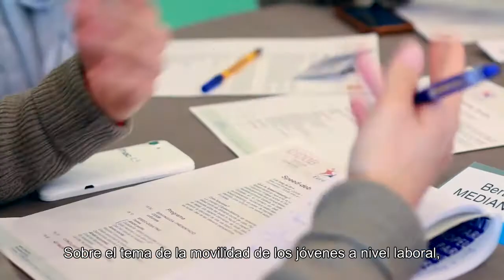Speed-debating: Young thoughts on Europe (sub. esp.)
¿Qué es Speed-debating?

Speed-debating nace con la voluntad de ser un punto de encuentro que fomente el debate crítico y el intercambio de ideas sobre el futuro de Europa entre los jóvenes de los ámbitos político, académico y asociacionista que comparten intereses y sector profesional. Este primer encuentro se celebrará con motivo de las próximas elecciones al Parlamento Europeo en el momento en que la UE está más cuestionada que nunca y donde los euroescépticos y eurocríticos están alcanzando récords de representatividad. Speed-debating quiere poner de manifiesto la implicación y el papel de los jóvenes en la creación de una identidad, una cultura y unos valores europeos y su rol principal en la construcción de la Unión Europea.

¿Cómo funciona?

La prioridad de Speed-debating es fomentar la participación activa de todos los asistentes y el debate entre los diferentes puntos de vista. Por ello, se organizarán mesas redondas de entre 6 y 8 personas entre las cuales habrá un experto en asuntos europeos y un moderador que conducirá el debate. Los expertos cambiarán de mesa cada 20 minutos, un total de tres veces, con el fin de garantizar la discusión de todos los topics (relativos a los ámbitos político, social y económico) en todas las mesas y desde las diferentes perspectivas.